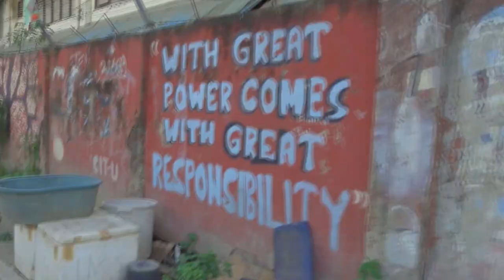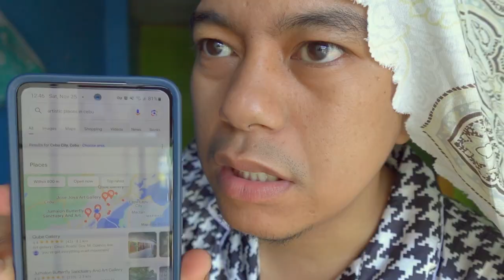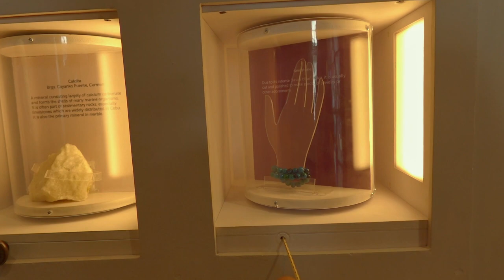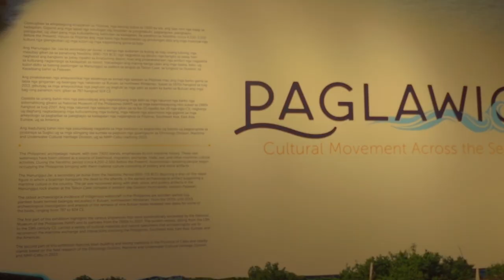learning the art of noticing.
🎨 Exploring the Art of Noticing: Journey through Philippine National Museum🎨

Welcome, explorers! Join me and my girlfriend on a captivating journey through the Philippine National Museum in Cebu. We're diving deep into the 'Art of Noticing' as we explore the rich history and vibrant culture showcased in the Philippine National Museum. From ancient artifacts to contemporary masterpieces, every piece tells a unique story.

🖼️ Highlights:

Noticing the unseen details in each artwork.
Reflecting on the significance of the 'Art of Noticing.